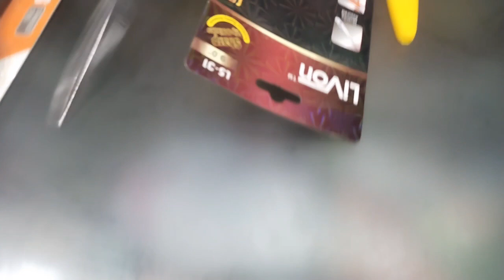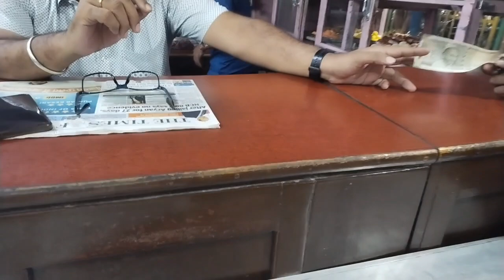Town ao tangbrobbai dose